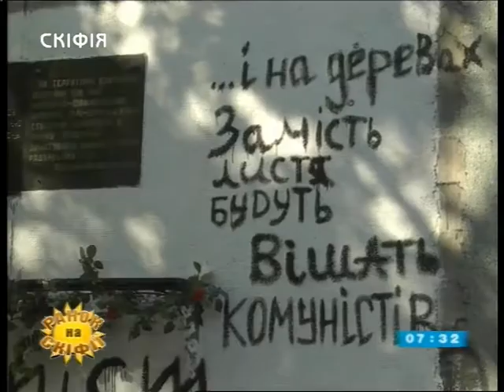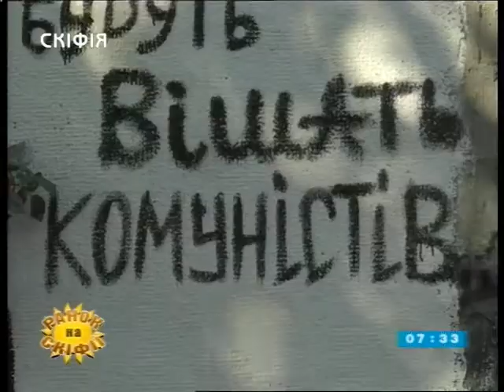31.08.2018. Новини. 7:30